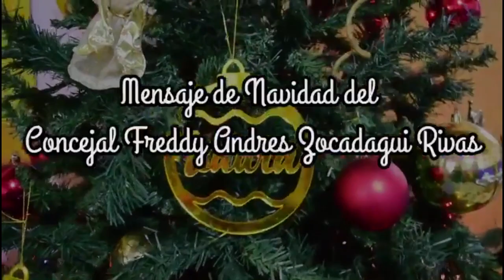ENTREGAN DOTACIÓN A PERSONAS BENEFICIADAS CON EL PROGRAMA MI NEGOCIO EN ARAUCA